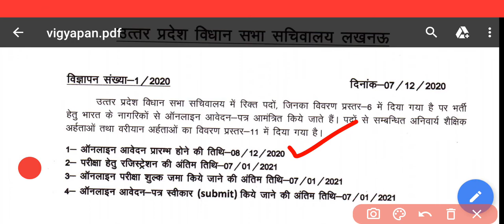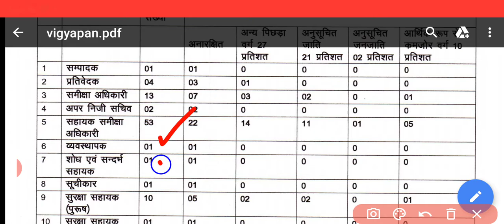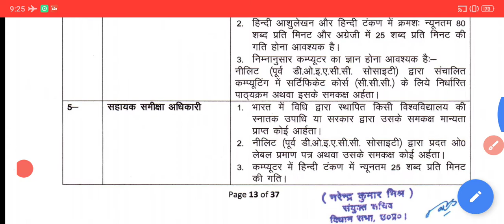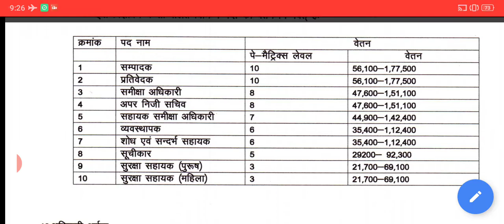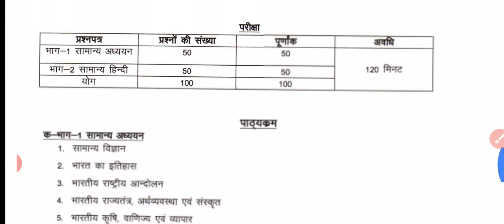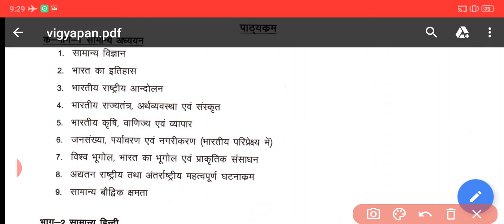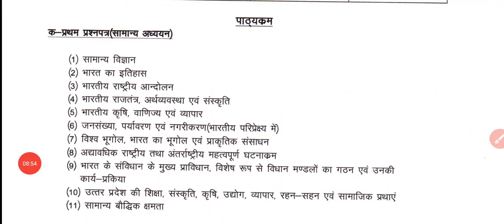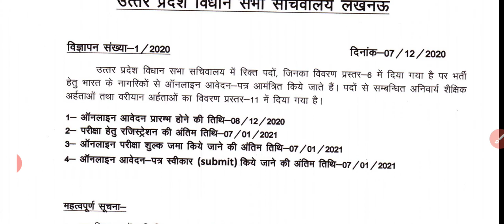Up vidhansabha ro aro notification | up vidhansabha ro aro notification 2020 | ro aro vacancy 2020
नमस्कार साथियों इस वीडियो के माध्यम से हमने उत्तर प्रदेश विधानसभा में निकलने वाली वैकेंसी के विषय में जानकारी दी गई है जिसके form 8 December 2020 se 7 January 2020 तक भरे जाएंगे इस वीडियो में आप निकलने वाले सभी पदों को देख सकते हैं जैसे आर ओ ए आर ओ, सुरक्षा सहायक, अपर निजी सचिव तथा इन सभी का एग्जाम पैटर्न और क्वालिफिकेशन भी जान सकते हैं

vidhan sabha ro aro vacancy
vidhan sabha ro aro syllabus
vidhan sabha ro aro
ro aro 2020 notification news
up ro aro notification 2020
ro aro 2020 news
up ro aro upcoming vacancy 2020